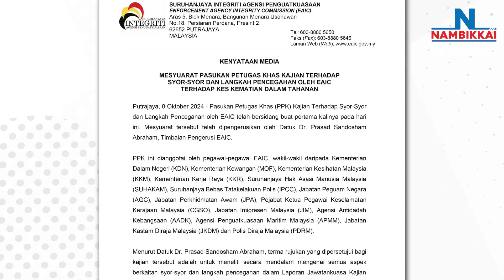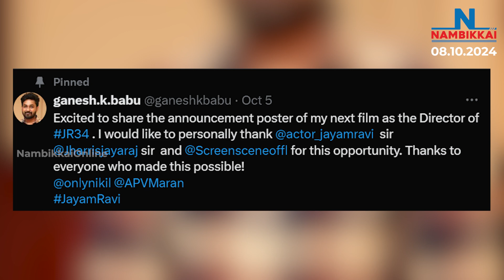Nambikkai Headlines | Night 9 PM | 08-10-2024 | Nambikkai Online | நம்பிக்கை செய்திகள்